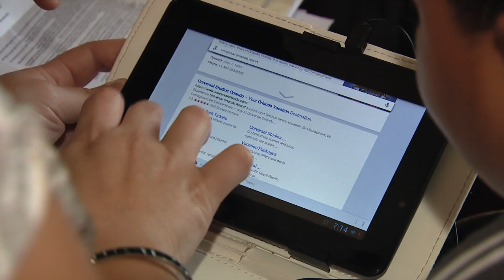Puerto Rican Economy 2013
Puerto Rico is an island that is suffering from chronically high unemployment, crime and mass migration. The US territory's faltering economy means its now been labeled the "Greece" of the Caribbean and with a debt crisis looming many are predicting dire consequences without aid.